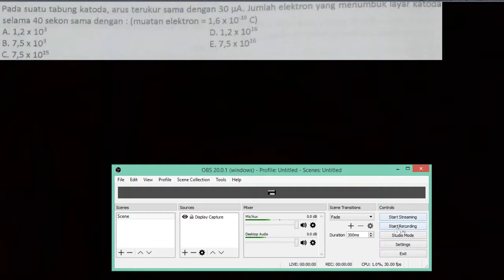Pembahasan Soal Jumlah Elektron Pada Katoda